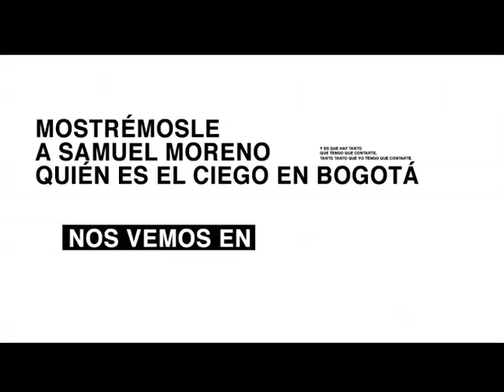BOGOTA NO TIENE ALCALDE.com - SANTIAGO MORALES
Mostrémosle a Samuel Moreno quién es el ciego. Entre la página, déjenos su opinión y nosotros le mostraremos a la ciudad que somos más los que vemos las "obras" de Moreno.